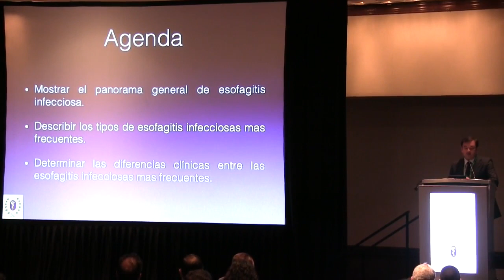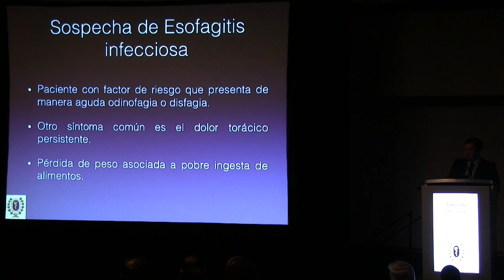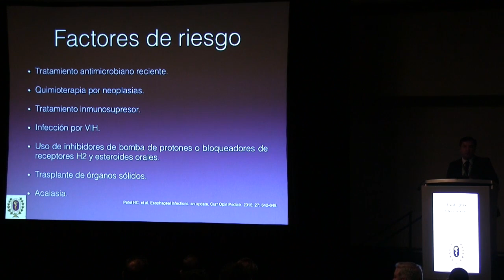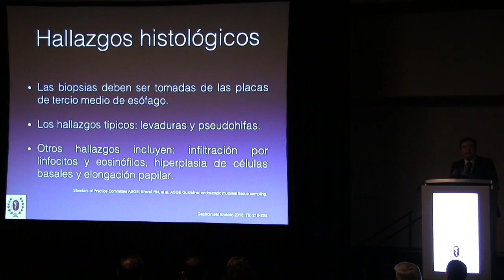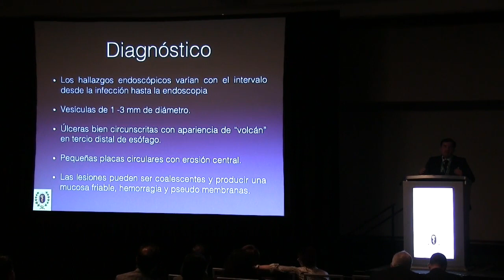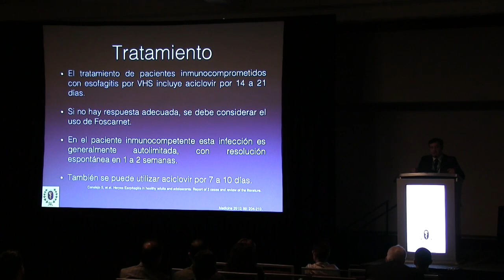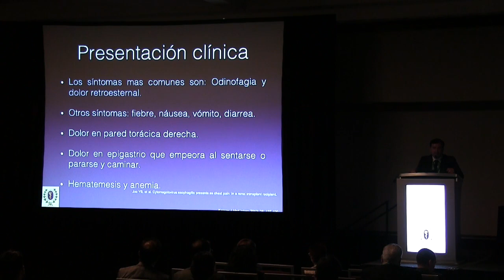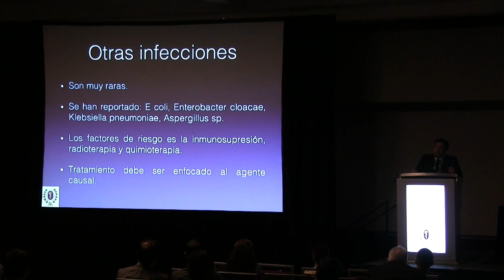Esofagitis infecciosas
Esofagitis infecciosas - Dr. Omar E.  Trujillo Benavides